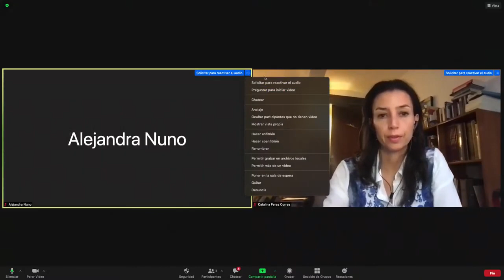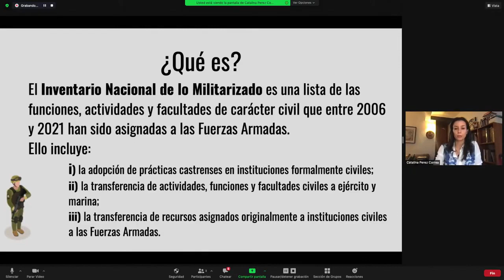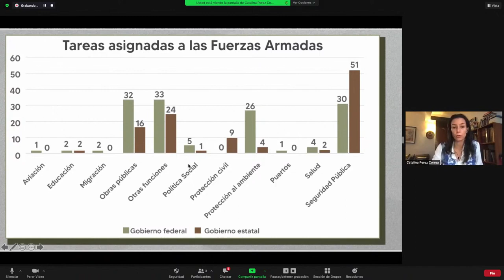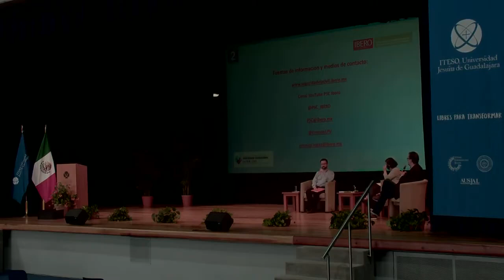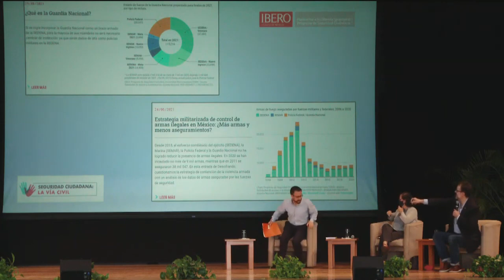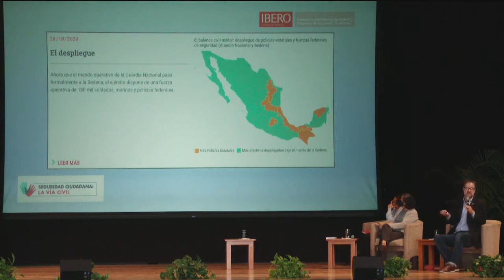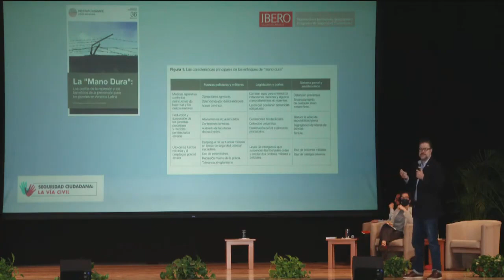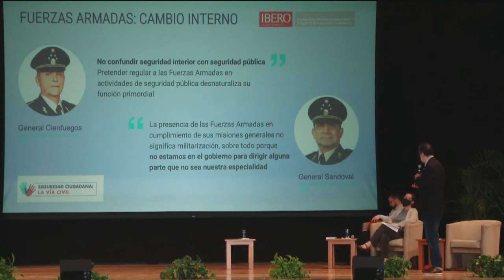La grave crisis de seguridad y su militarización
Un diálogo entre tres especialistas en los temas de militarización de la seguridad en México y sus implicaciones en los derechos humanos.
Santiago Aguirre Espinosa. Centro de Derechos Humanos Miguel Agustín Pro Juárez (Centro Prodh)
Catalina Pérez Correa. Centro de Investigación y Docencia Económicas (CIDE)
Ernesto López Portillo. Universidad Iberoamericana de la Ciudad de México.

Vía @ITESOuniversidad